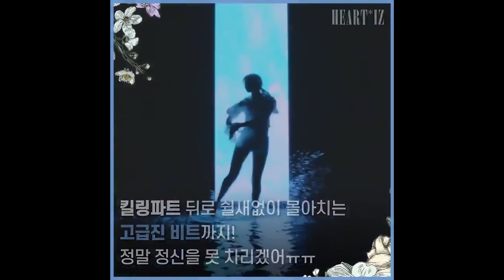[You are my Violeta] Everything in ep.5 [HEART*IZ] - IZ*ONE (아이즈원) (2019.04.01)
Message to IZ*ONE :

드디어 오늘!!! IZ*ONE(아이즈원)이 돌아온다!
새 앨범에 관한 떡밥들 총 정리해봄 ୧ ⍢⃝୨
6시까지 어떻게 기다려ㅠㅠㅠㅠㅠㅠ

[넌 나의 비올레타] ep.5 [HEART*IZ]의 모든 것

English translation :

Finally, today! IZ*ONE is coming back!
Let's organize all the things related to the new album. ୧ ⍢⃝୨
How can I wait until 6? ㅠㅠㅠㅠㅠㅠ

[You are my Violeta] Everything in ep.5 [HEART*IZ]

Follow and support IZ*ONE's member SNS Platform :

⭐Miyawaki Sakura
🔹YouTube (ちゃんねる宮脇咲良) : @sakura_ch
🔹YouTube (Sakura Miyawaki) : @sakuramiyawaki8825

Please support the IZ*ONE album!